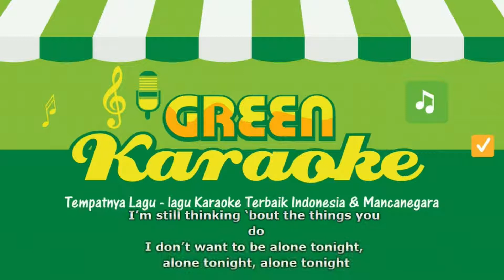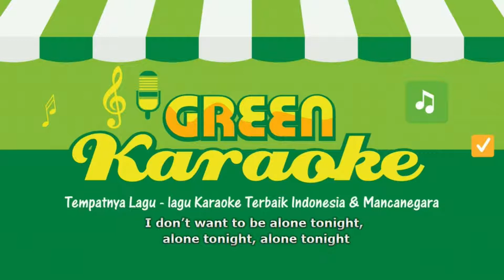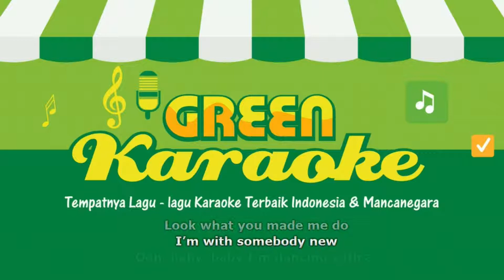Sam Smith, Normani - Dancing With A Stranger (Karaoke)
Selamat Datang di Green Karaoke.
Tempatnya Lagu-lagu Karaoke Terbaik Indonesia & Mancanegara.

Mohon kesediaannya mencantumkan link channel kami jika menggunakan konten kami untuk cover (reupload).

Untuk yang ingin dibuatkan lagu versi karaoke silahkan request di kolom komentar. Akan segera dibuatkan bagi yang terpilih.